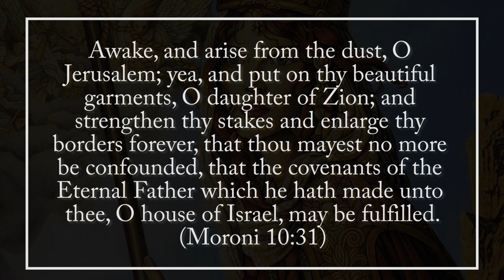Why Does Isaiah Prophesy of the Daughter of Zion (Knowhy #550)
The daughter of Zion is a motif from the Old Testament that finds new, powerful meaning in the Book of Mormon's Isaiah chapters. With the destruction of the Nephites at the forefront of Nephi's mind, he prophecies of a day when the words of the Book of Mormon will bring salvation and redemption to the remnant of his seed, as embodied by the daughter of Zion. Endowed with beautiful garments of power and glory, the daughter of Zion is the divine, feminine manifestation of the righteous passing through the veil of mortality, and entering into the joy, rest, and holiness of the Lord.